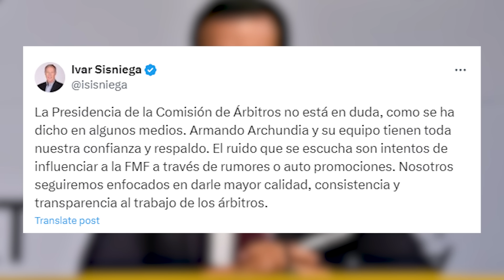REVIENTA a EDSON es un MEDIOCRE | EX AUXILIAR de TATA RESPONDE | IDRISSI a TIGRES o AMERICA?